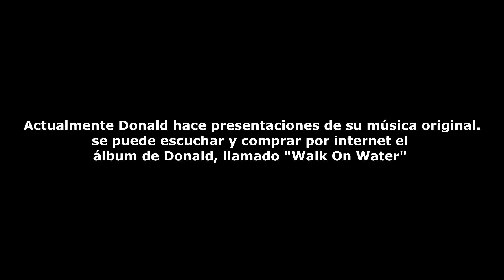EL PIANISTA VAGABUNDO ¿CÓMO TERMINÓ ASÍ?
El es Donald Gould, el pianista de la calle, y esta es su historia de cómo tocar el piano lo sacó de las calles...

-Compra El Wah Wah OFICIAL De Slash a un súper precio